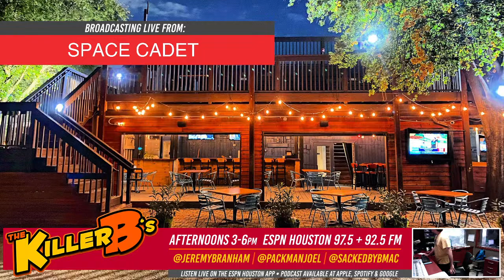ESPN Houston Live: April 8, 2024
John & Lance 00:01
Del Olaleye Show 3:00:00
Gallant & George 05:00:00
Killer B's 08:00:00
ESPN Houston Programming 11:00:00